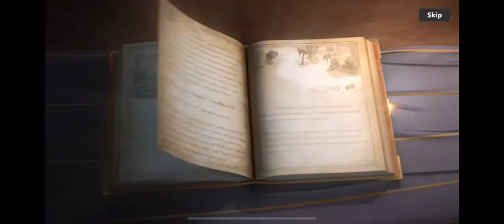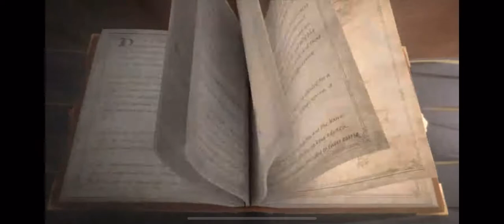ERA OF CHAOS MOBILE RPG TOWER DEFENSE GAME IPHONE iOS GAMEPLAY WALKTHROUGH 2020